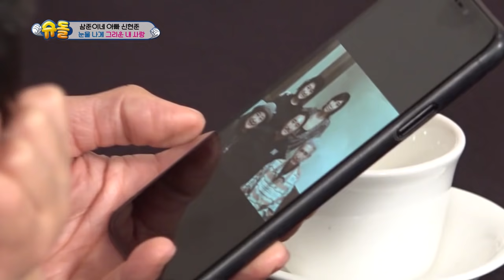Aku Sedih, Tapi Aku Harus Gosok Gigi |The Return of Superman |SUB INDO|210516 Siaran KBS WORLD TV